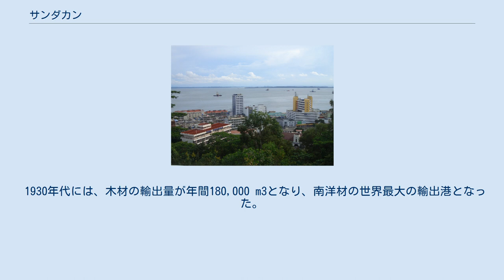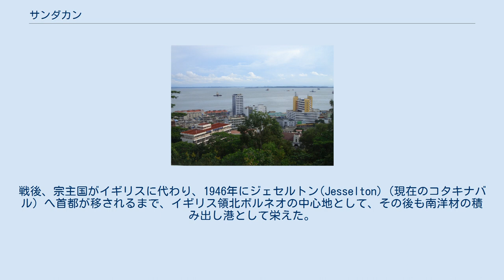サンダカン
サンダカン（Sandakan）はマレーシア・サバ州にある都市で、州都コタキナバルに次ぐ第二の商業都市である。
中国語では山打根と表す。
 周囲にはマングローブやオランウータンの保護区が存在する。
サンダカンには当時娼館の女将が造った日本人墓地があり、明治から大正にかけて生活のために身を売られてきた海外売春婦（からゆきさん）が葬られている。
 1883年、イギリス領北ボルネオの首都がクダッからサンダカンに移された。
 1930年代には、木材の輸出量が年間180,000 m3となり、南洋材の世界最大の輸出港となった。
 第二次世界大戦中は、日本軍の占領下にあったが（英語版：日本占領時期のマラヤ）、連合国軍の激しい空襲を受け、歴史的建造物などはほとんど破壊されてしまった。
また、空港建設に使役させていたオーストラリア・イギリス兵捕虜を収容したサンダカン捕虜収容所があり、サンダカン死の行進が起きた。
戦後、宗主国がイギリスに代わり、1946年にジェセルトン(Jesselton)（現在のコタキナバル）へ首都が移されるまで、イギリス領北ボルネオの中心地として、その後も南洋材の積み出し港として栄えた。
また1963年に、サラワク州やシンガポールと一緒にマレーシア（当時はマラヤ連邦）に加わった。